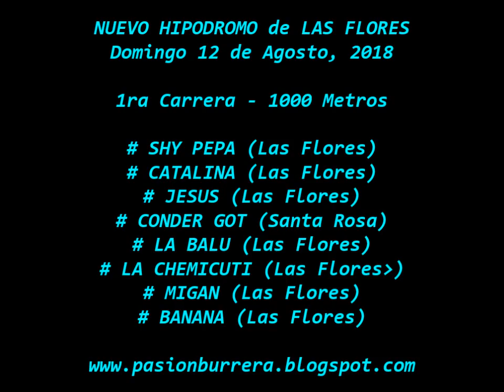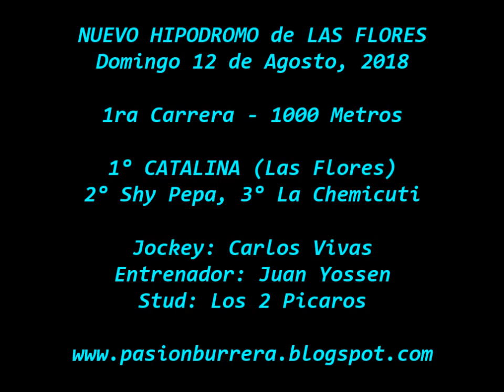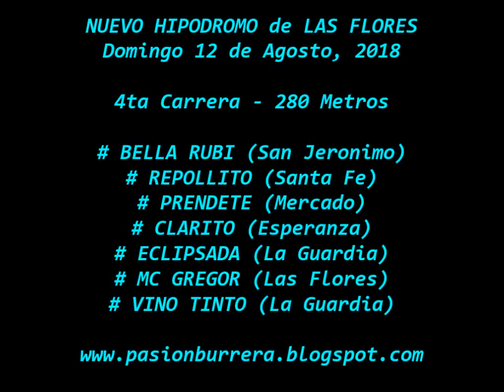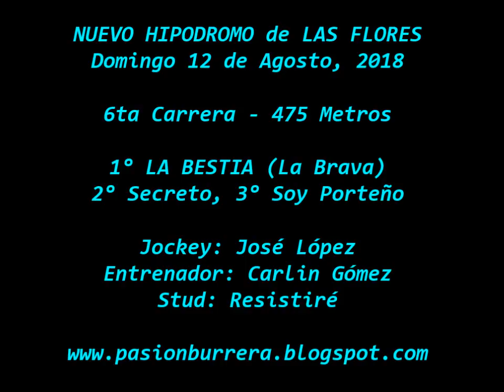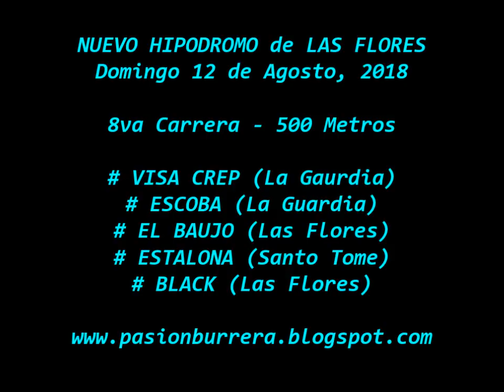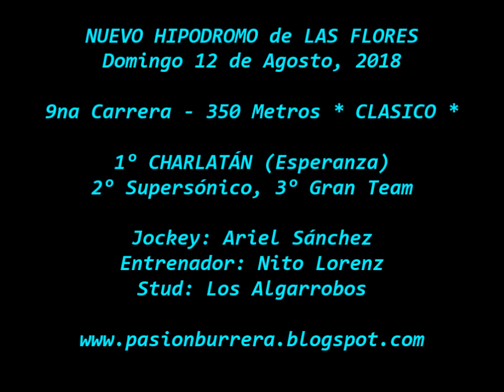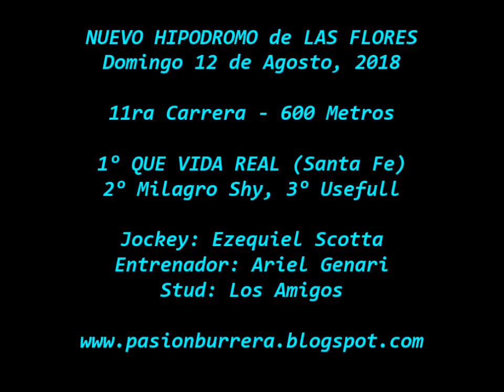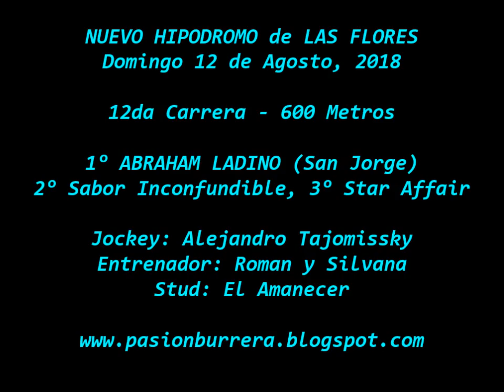Reunion NUEVO HIPODROMO LAS FLORES (12-08-18)